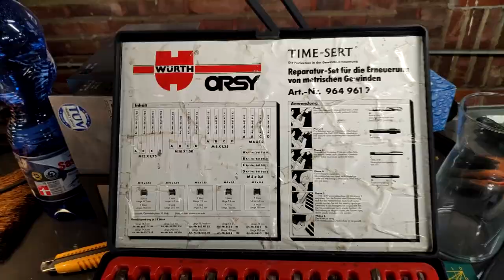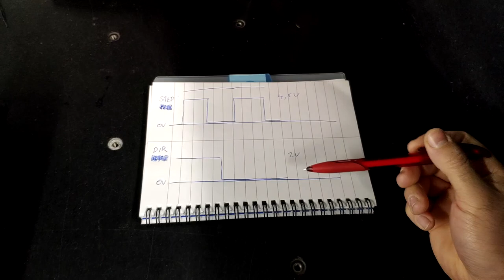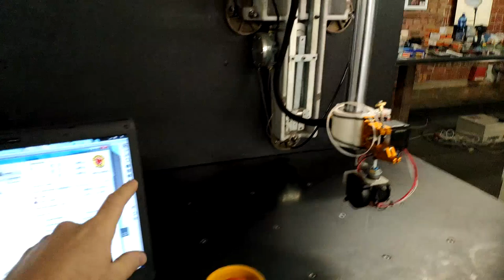Air bearing 3d Printer - HotEnd, Controller, Troubleshooting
In this episode I do a lot of talking and leave you with a big cliffhanger. :)
But it is going down 2020 for sure!